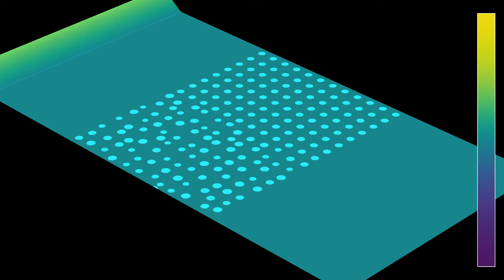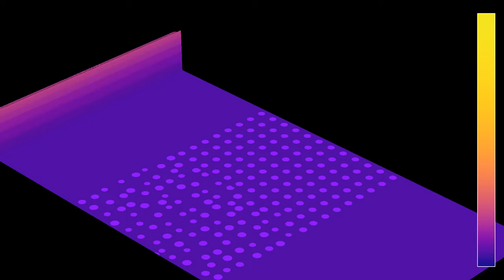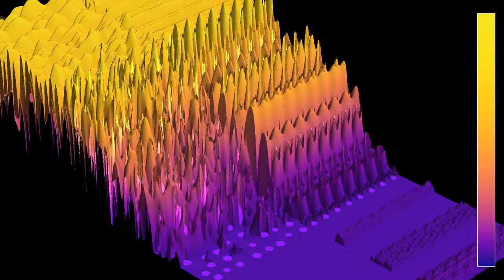[Epilepsy warning] Wave protection comparison17: Effect of a chirp on regular and random grids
The second part of this video shows some flickering, that you may want to avoid watching if you are sensitive to that sort of thing.
We haven't had any coastal protection comparisons in a while. I have recently added that feature to my 3D code, so here is a first such comparison in 3D. A 2D equivalent has been seen before in the video , except that here, the wave source is a chirp, and the circular obstacles are refracting instead of reflecting.
The grid on the far side is a regular square grid of obstacles of the same radius, while the grid on the near side has been randomized: the positions and the radii of the obstacles vary randomly around their values in the regular cases. As we have seen in other simulations, the random grid is much more effective at reducing the wave amplitude, which is a manifestation of the phenomenon of Anderson localization. This seems to remain true even at rather short wavelengths.
This two-part video shows the same simulation with two different color schemes:
Wave height: 0:00
Wave energy (log scale): 1:24
In the first part, colors show the wave height. In the second part, they show the wave energy on a logarithmic scale. The logarithm has been floored to a fixed negative value, to make the graphics easier to interpret.
The near and far half of the simulated region do not interact: there are periodic boundary conditions between the long sides of each region, and absorbing boundary conditions on the bottom right boundary. The obstacles are refracting instead of reflecting, with an index of refraction equal to 4. There is also some viscous dissipation inside the obstacles.